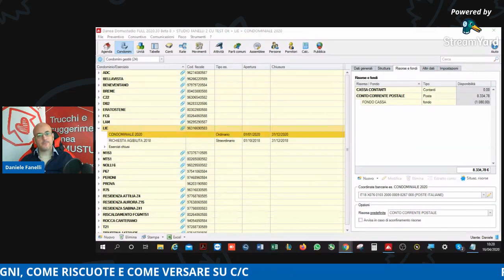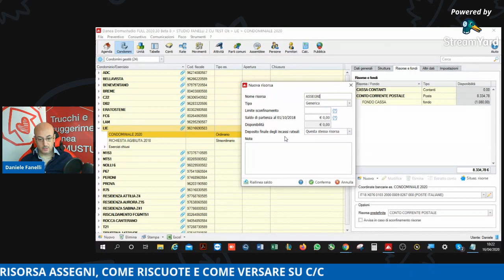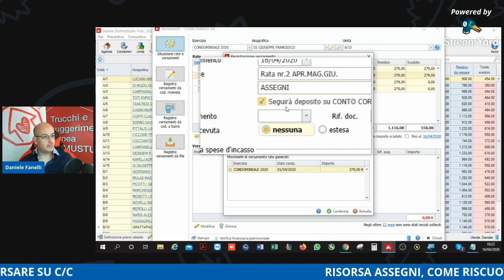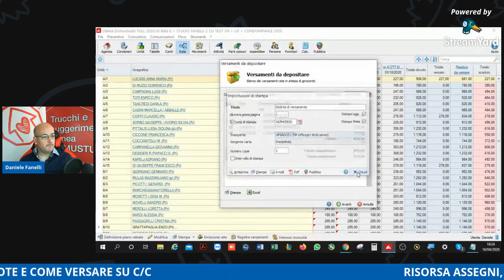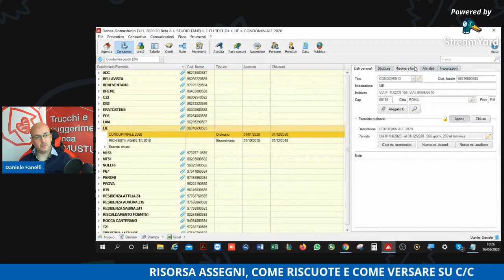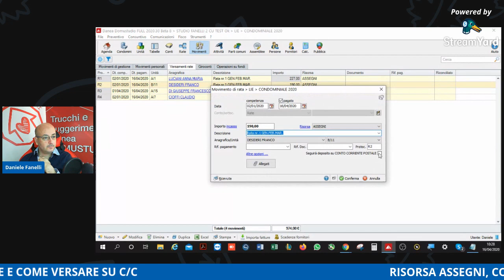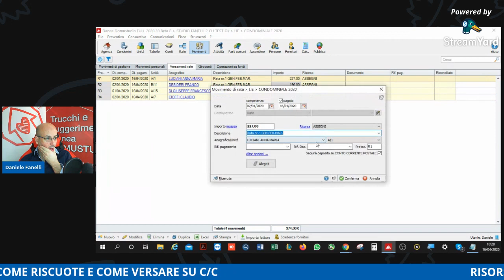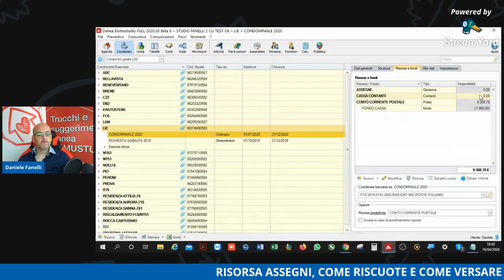#118 RISORSA ASSEGNI COME UTILIZZARLA E COME VERSARE SU C/C